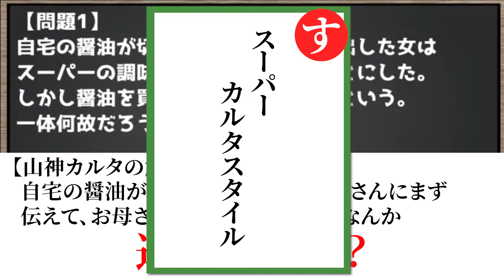【セリフまとめ】山神カルタの迷台詞でかるた作ってみた【にじさんじ / 公式切り抜き / VTuber 】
何個知ってましたか？

にじさんじ公式切り抜きチャンネルでは、にじさんじライバーの配信から見どころをピックアップ！

切り抜き制作：にじさんじ用語集 @nijisanji_adana

【にじバラ仮】話題沸騰のあの番組について語るライバー達【にじさんじ / 公式切り抜き / VTuber 】

圧をかけるにじさんじライバーたち【上下関係】【まとめ】【にじさんじ / 公式切り抜き / VTuber】

【ナンパ】二人きりだね…相手を惑わす魅惑の挨拶【マイクラ】【にじさんじ / 公式切り抜き / VTuber 】

【夜勤事件】夜１人でコンビニ回すのつらくないですか？【にじさんじ/山神カルタ】

【水平思考ゲーム】ウミガメのスープ【レヴィ・エリファ / 山神カルタ / グウェル・オス・ガール/にじさんじ】

【ポケットモンスターシールド】タッグマッチへの道のり【にじさんじ/山神カルタ】

【雑談】やまとお泊りデートするけど羨ましいか？【雪城眞尋&山神カルタ/にじさんじ】

【雑談】お風呂上りはコンタクトが取れそうになりがち【にじさんじ/山神カルタ】

【ポケットモンスターシールド】レベル上げ終わったぞのドヤ顔【にじさんじ?山神カルタ】